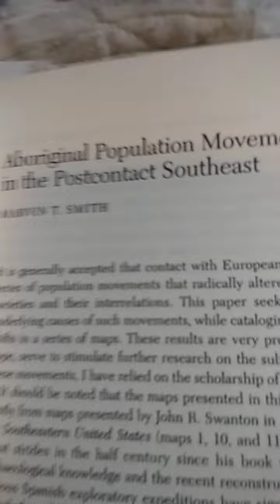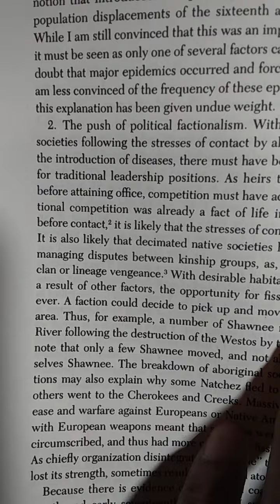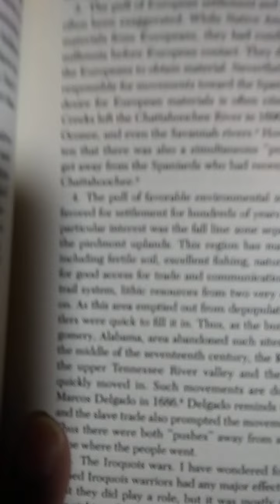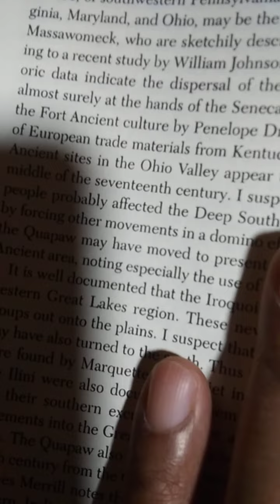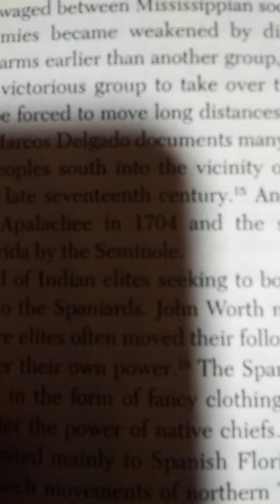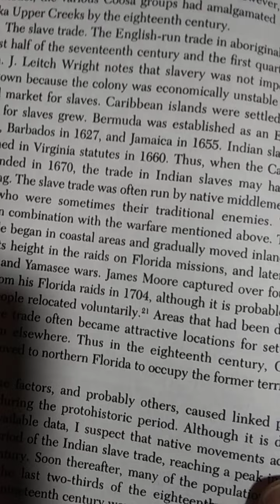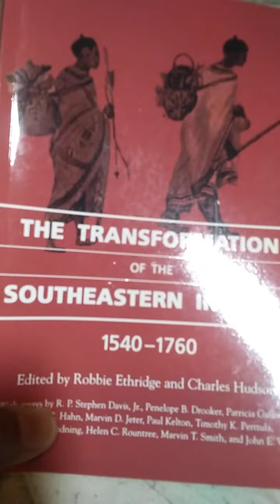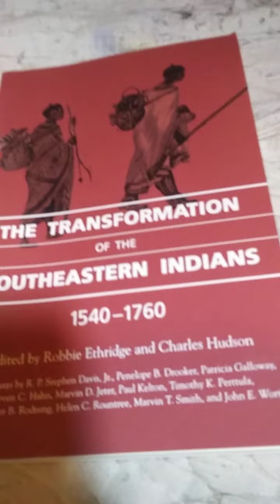Aboriginal Blacks of the Southeast